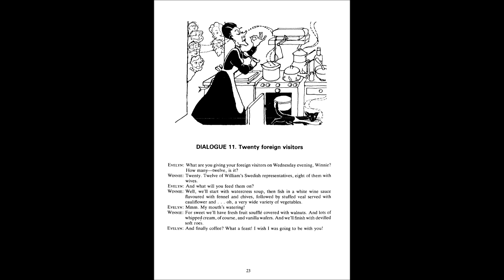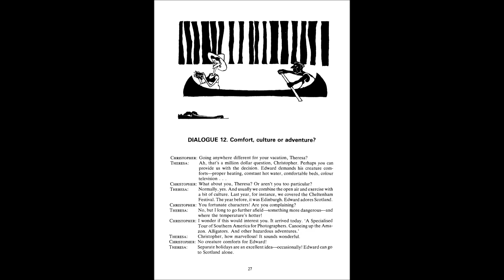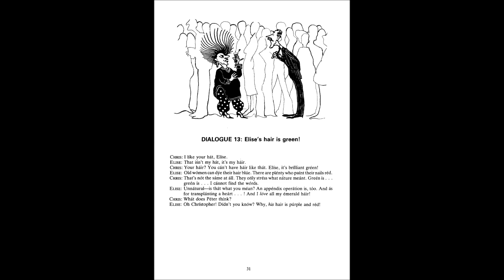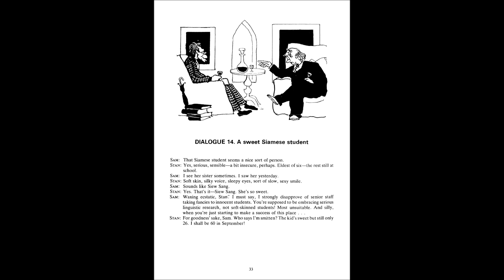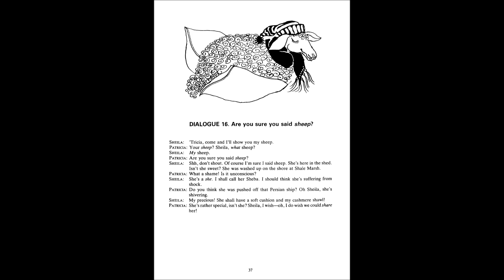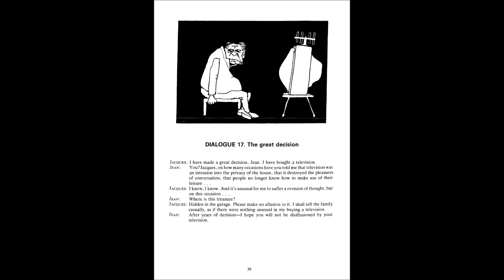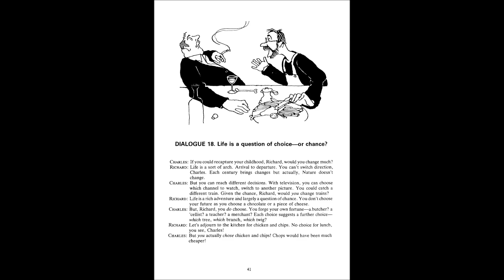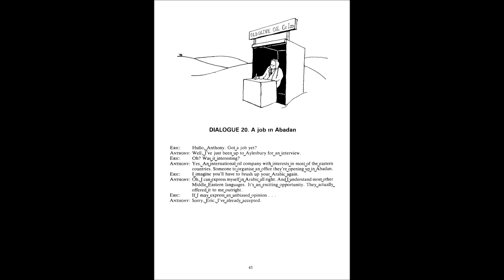How Now Brown Cow Dialogues 11 to 20